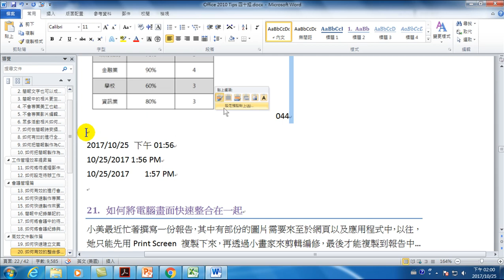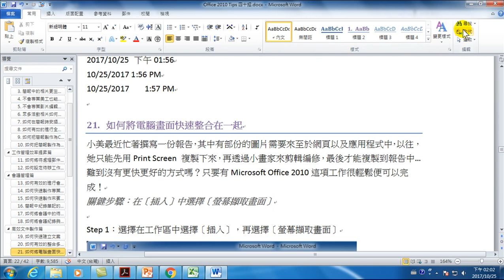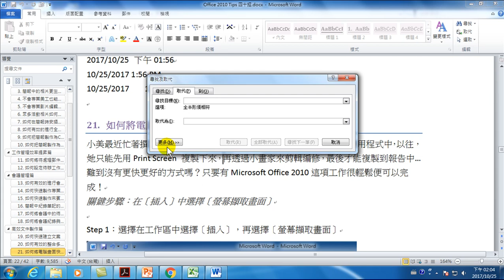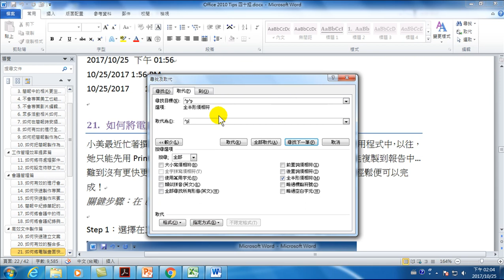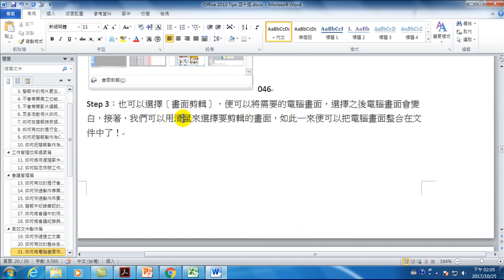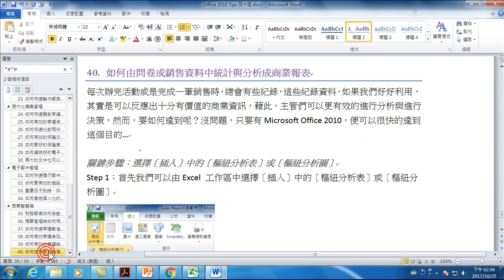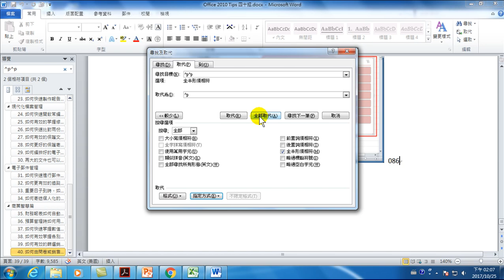19.最快速刪除多餘的空白段落(Office 2010 高效文書處理)